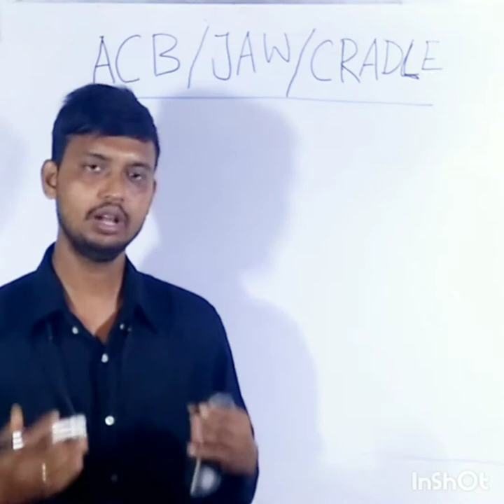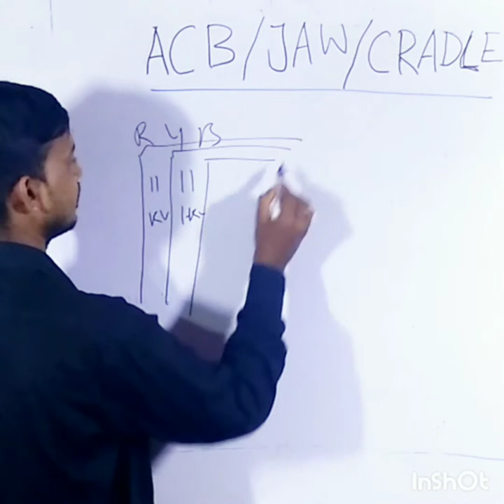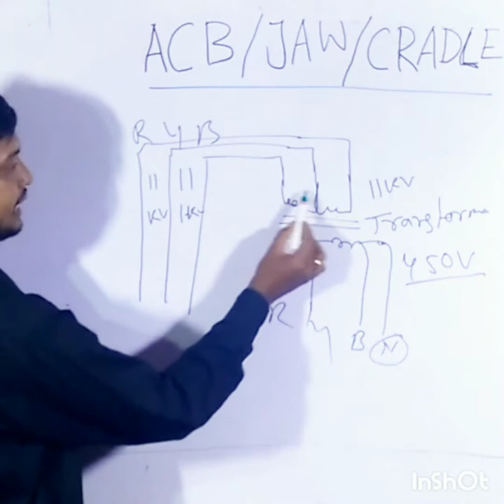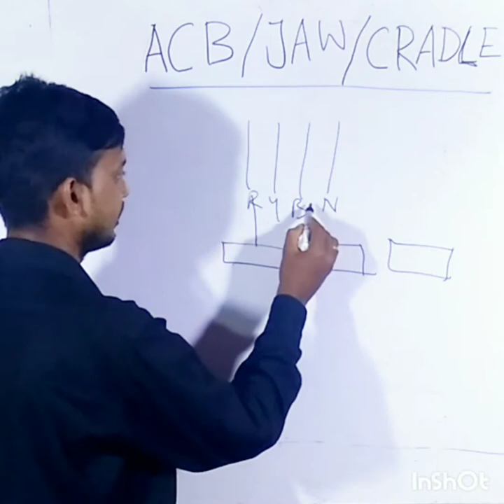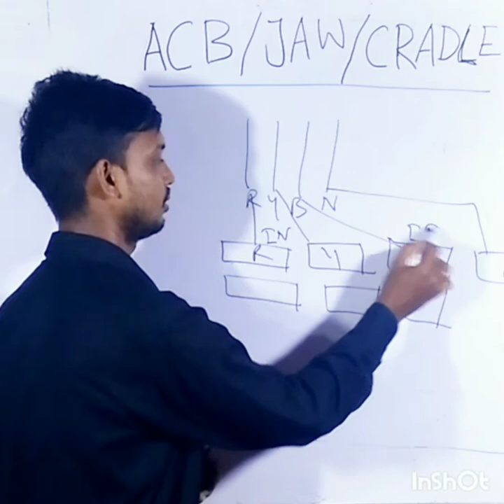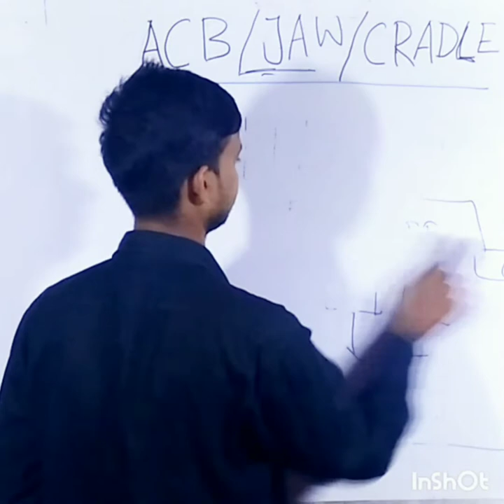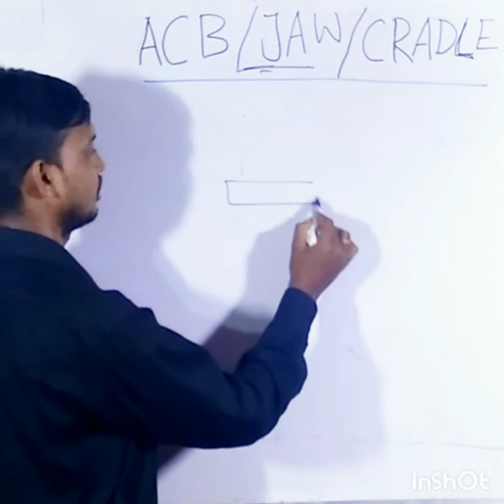ACB JAW AND CRADLE CONTACT with fault.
hillol engineering